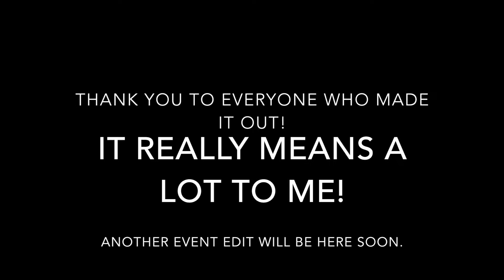Meet Up in the Culdesac (fb event)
Im glad this meet up was such a success! (sorry this took so long to upload) can't wait for another event! Thank you to everyone who came!